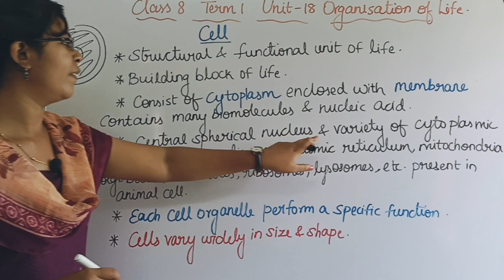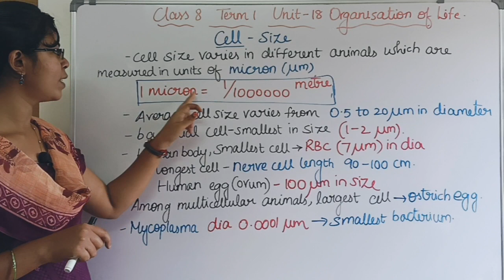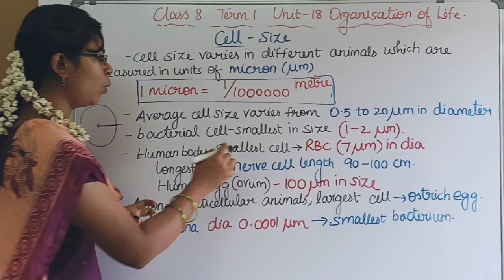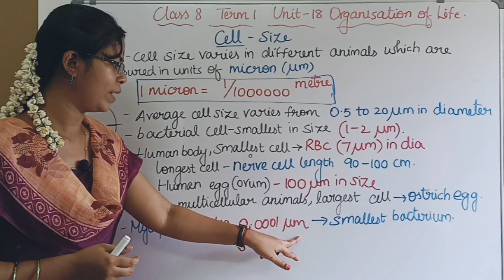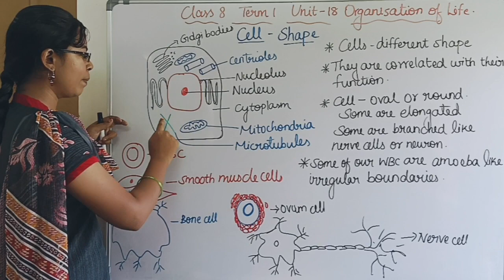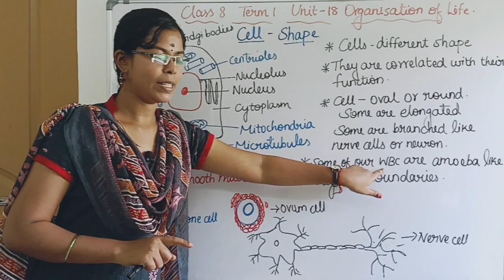Cell| Cell Size and Cell Shape| Class 8 Term 1 Unit 18 Organisation of Life